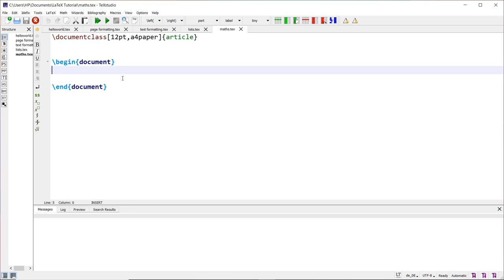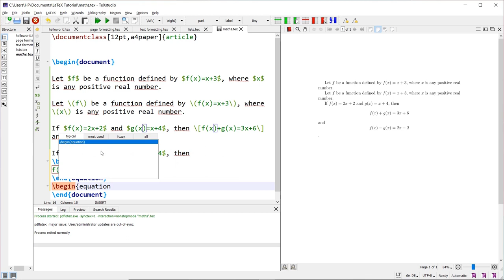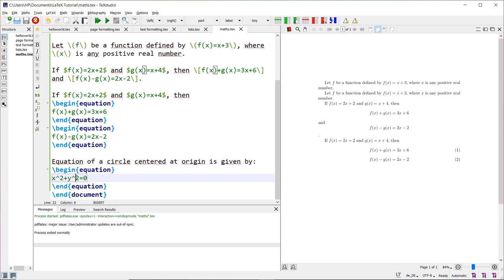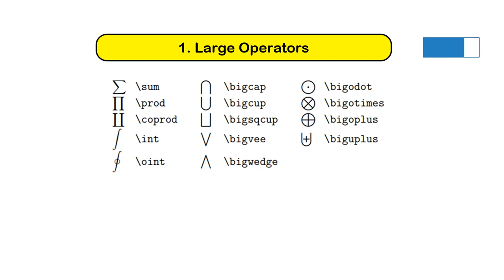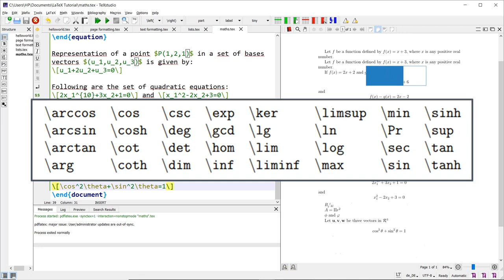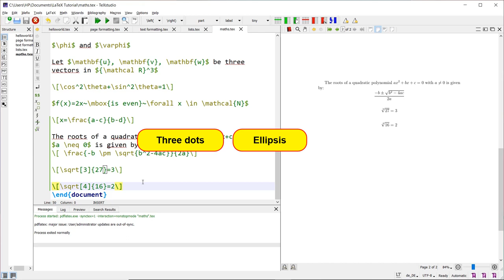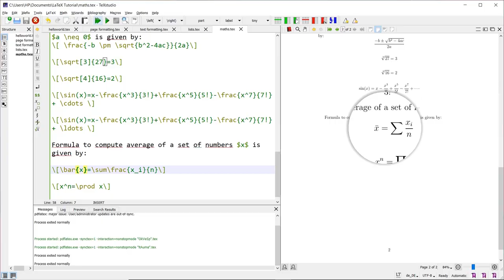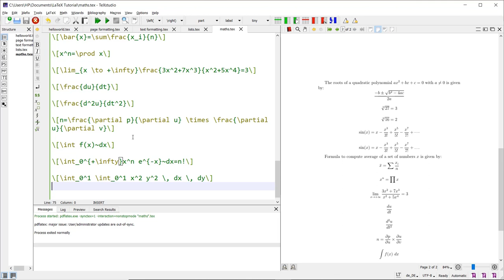Typesetting Mathematical Formulas in LaTeX [Part-1]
In this video, I have discussed basic commands and environments with which you can easily typeset most of the commonly used formulas of mathematics using LaTeX.

If you wish, you can directly jump to these topics directly:
01:46 - Mathematics mode in LaTeX
02:41 - Using embedded text (inline mode)
05:08 - Displaying formula in a separate line
07:18 - Use of equation environment
10:04 - Mathematical font
10:40 - Subscripts and superscripts
14:59 - More than one character as subscript and superscript
16:07 - Use of empty group {}
17:20 - Greek letters in mathematics mode
20:17 - Mathematical symbols
22:46 - Changing fonts in mathematical mode
25:29 - Typesetting standard mathematical functions and abbreviations
26:36 - Embedding normal text in mathematical mode
28:52 - Using fractions in formulas
29:48 - Using square roots in formulas
32:13 - Ellipses in LaTeX
33:50 - Inserting summation symbol
35:50 - Inserting product symbol
37:09 - Accents in LaTeX
37:57 - Using limits in formulas
39:14 - Using derivatives in formulas
41:03 - Integrals in LaTeX